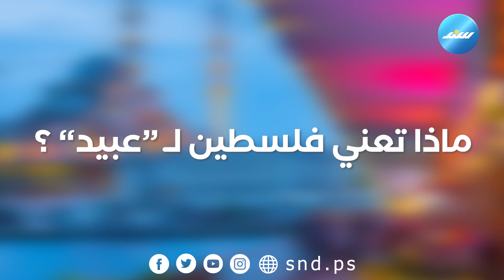قصة حب فلسطينية أمريكية على أرض تركيا